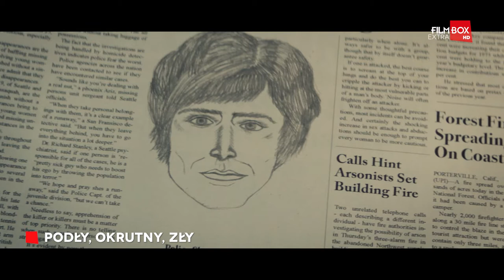Podły, okrutny, zły - FilmBox Extra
Zac Efron w roli seryjnego mordercy Teda Bundy’ego. Podły, okrutny, zły oglądaj na FilmBox Extra i FilmBox+